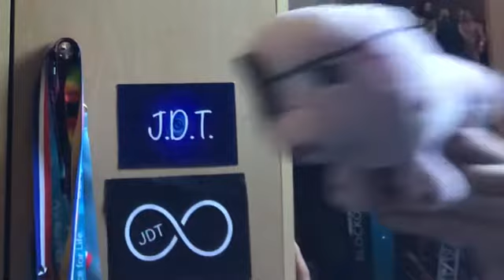Reading Comments Ep 2